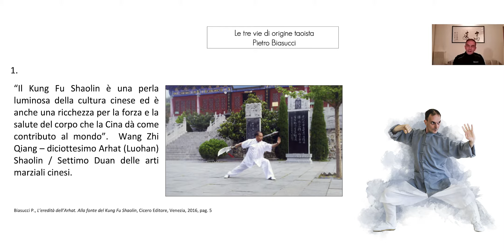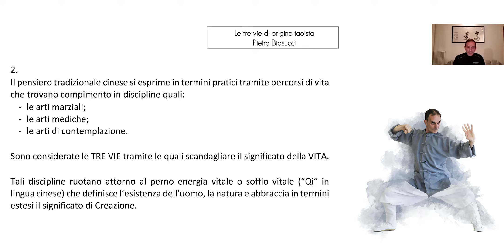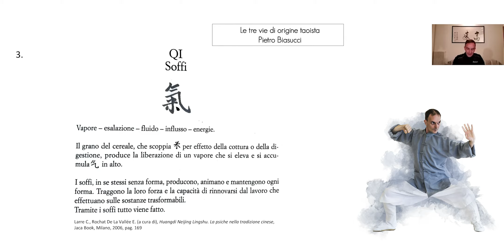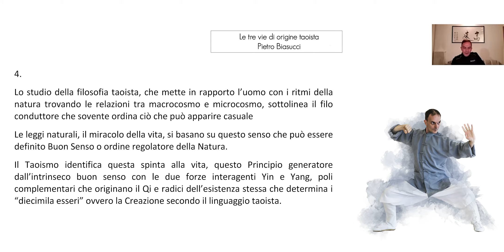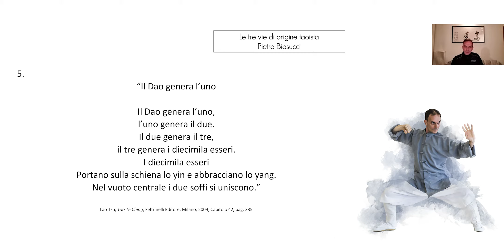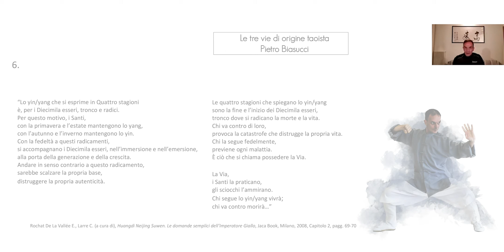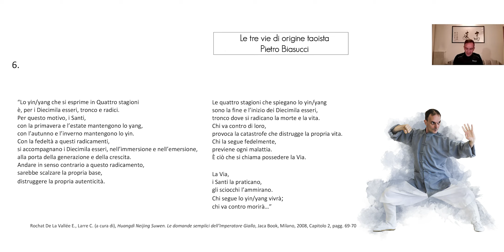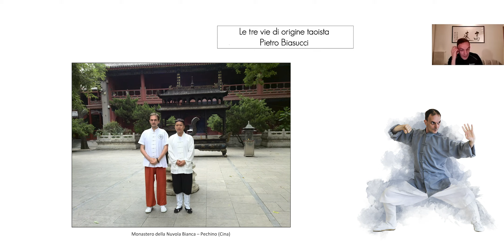Le tre vie di origine taoista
In questo video viene riportato l’intervento dal titolo “Le tre vie di origine taoista” di Pietro Biasucci che descrive come tra gli scopi primari dei monaci cinesi di tradizione taoista e buddista vi sia, tramite la pratica delle arti marziali, delle arti mediche e delle arti contemplative, la ricerca di comprensione del Qi. Tradotto dal cinese Qi significa energia o soffio vitale che definisce l’esistenza dell’uomo e, in termini estesi, la natura stessa. Le tre arti, o tre vie, sono accomunate tra loro dal sottile filo rosso attorno al quale si sviluppa la vita: il tema della morte. La dottrina buddista, importata dall’India nei secoli, si innesta nella concezione del Tao di matrice cinese, dando origine ad una coabitazione di entrambe le filosofie nella quale però l’ossatura di riferimento in termini di sperimentazioni pratiche dell’esercizio personale (e non ritualistiche relative alla religione di appartenenza) rimangono di matrice taoista.”